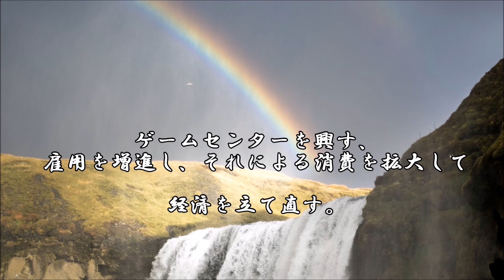ショートサーキット出張版読み上げ動画7272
自身が「大賀さん」に一任し無責任さの有る中で、それでも方向、
それを出すべきと言う時、不意に無人島に居る様な、そんな感覚。

素材著作
風景